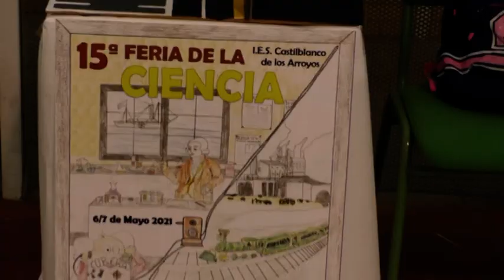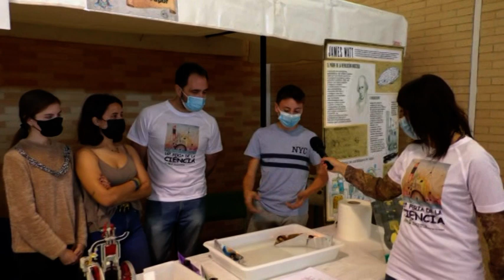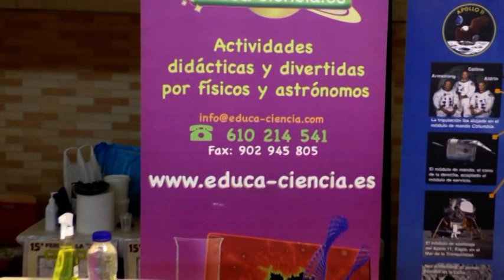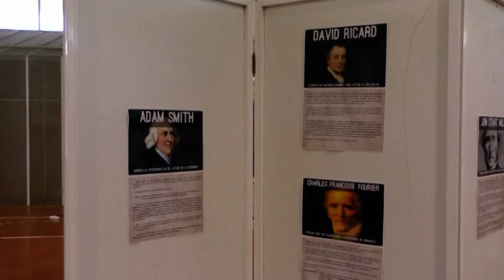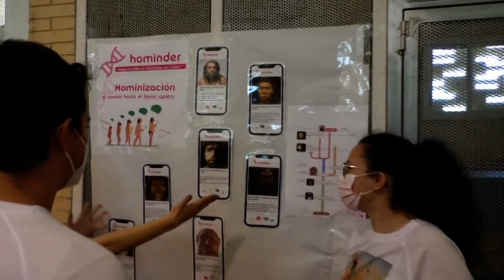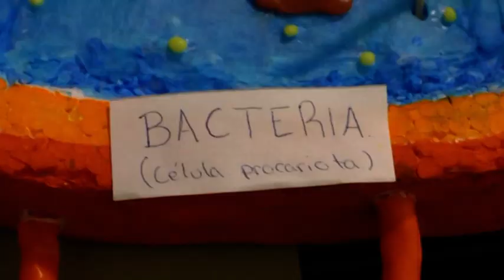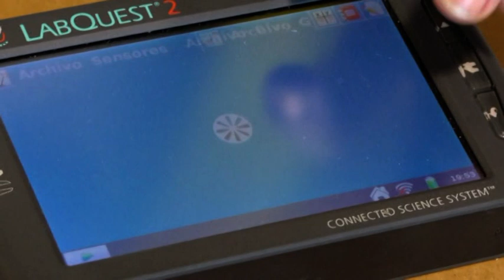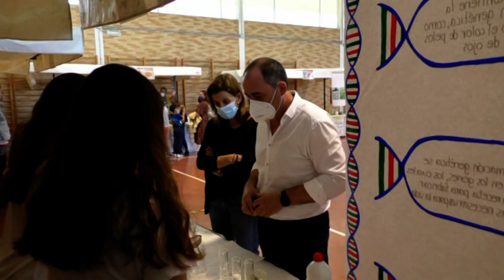XV Feria de la Ciencia - Castilblanco de los Arroyos